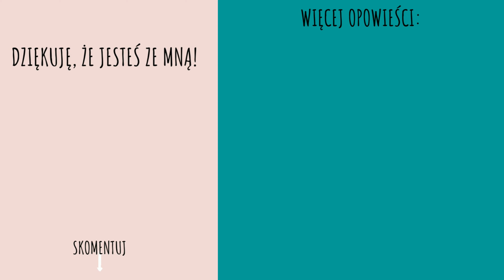Tanie zapachy na lato od L'Erbolario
Opowiadam o dwóch zimnych zapachach na lato.

0:00 Wstęp
3:14 Fior di Salina
6:11 Assenzio
7:38 Fiore dell'Onda
8:15 Foglie di Tè
9:18 Rabarbaro
9:44 Tiaré
10:19 Cedro di Calabria
10:03 Podsumowanie